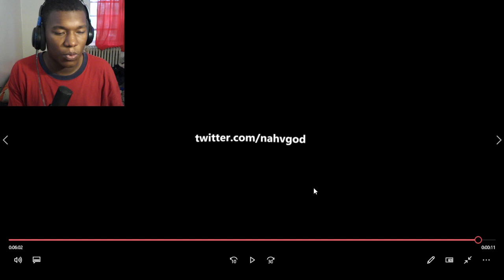the #1 Movement SMG REACTION